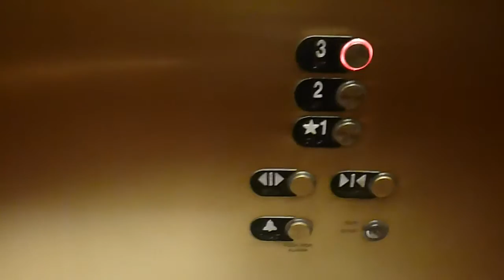Elevator at the Sonesta in Andover MA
This is the elevator at the Sonesta in Andover MA.  the elevator is an Otis and serves 3 floors.